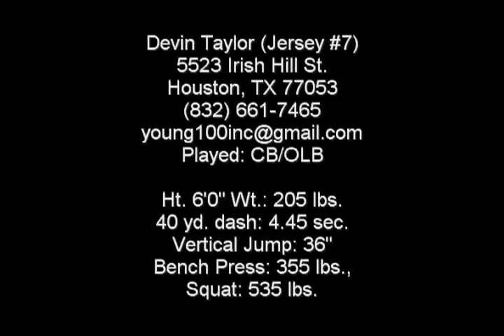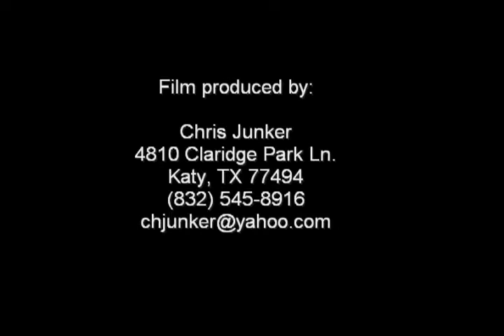Devin Taylor Highlight Film Fall '09, SE Prep